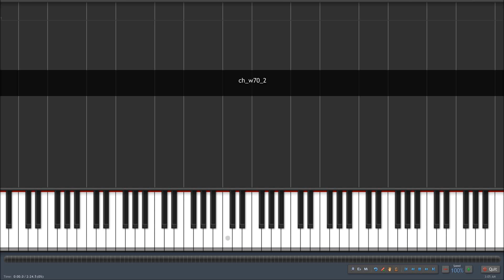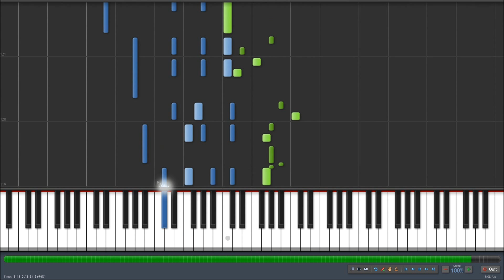Synthesia: Chopin - Waltz Op. 70 No. 2 in F Minor/A flat Major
Another one i couldn't find here on YouTube.